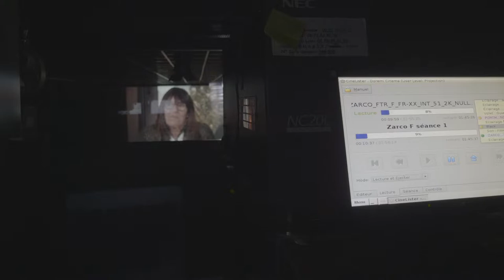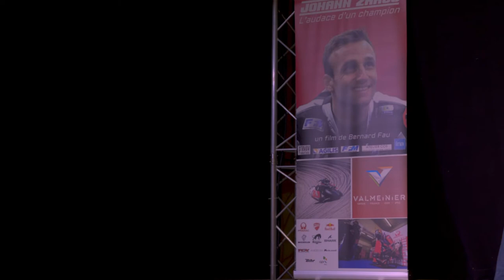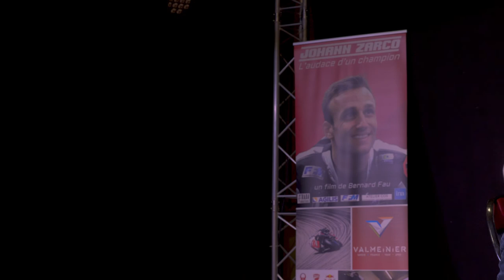Johann Zarco à Valmeinier - Présentation du film "L'audace d'un champion" de Bernard Fau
Projection du film de Bernard Fau sur Johann Zarco "L'Audace d'un champion" à Valmeinier le samedi 22 janvier 2022 : présentation en présence de Johann, et projection du film-documentaire, échange avec les fans etc...